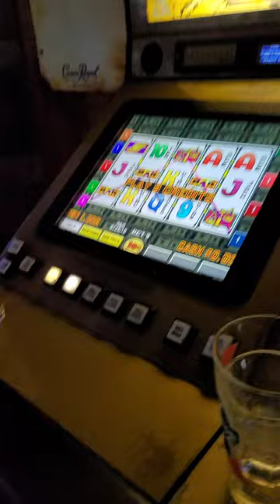The Huntridge Tavern Las Vegas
Value Bar!